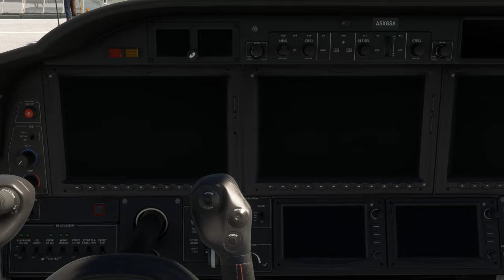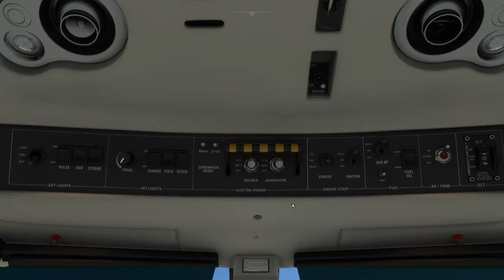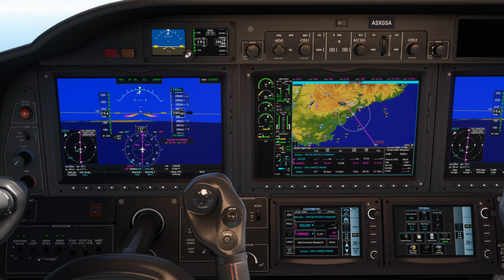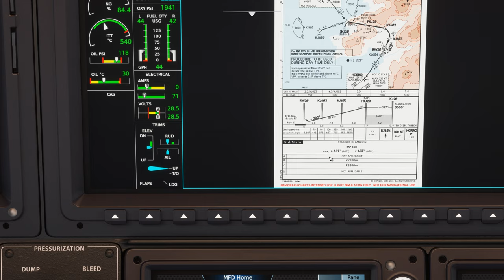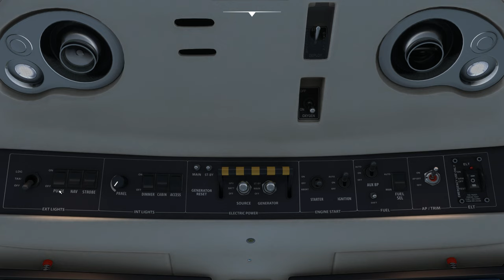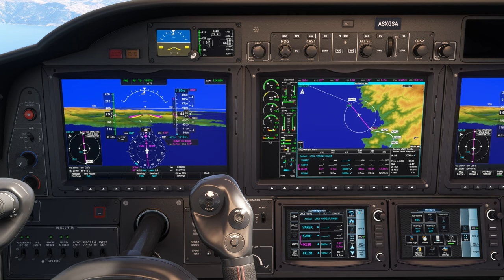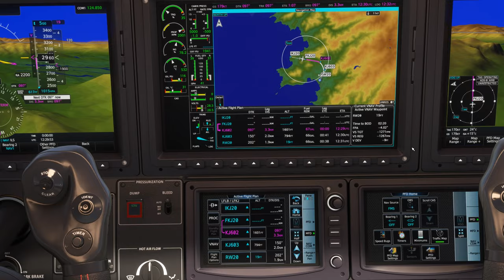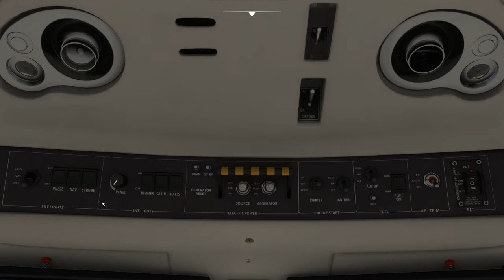Vol IFR avec météo réelle et trafic entre Chambéry et Ajaccio LFLB LFKJ TBM 930 2K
Vol IFR avec météo réelle et trafic entre Chambéry et Ajaccio LFLB LFKJ

00:00 Préparation de l'avion
10:00 Décollage et Montée au FL 290
27:30 Palier au FL 290
59:00 Descente jusque 3000 Ft
1:17:00 Approche et Atterrissage